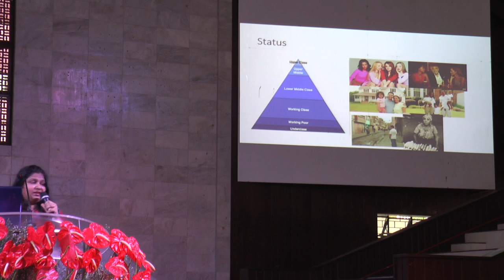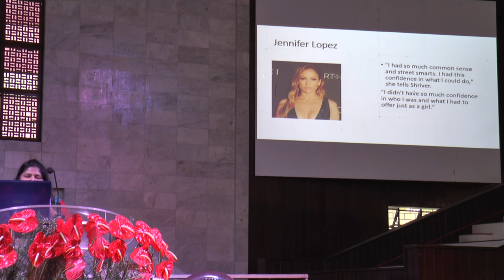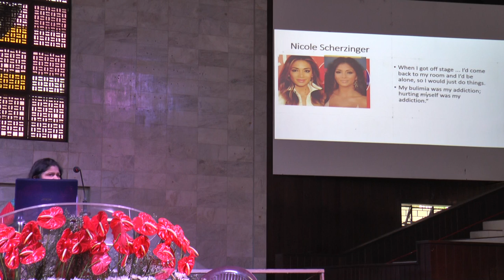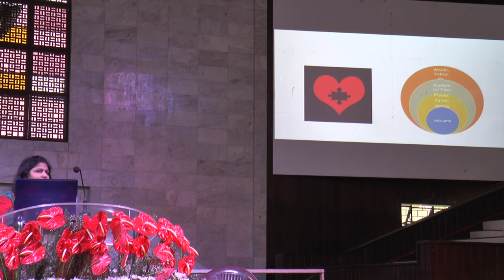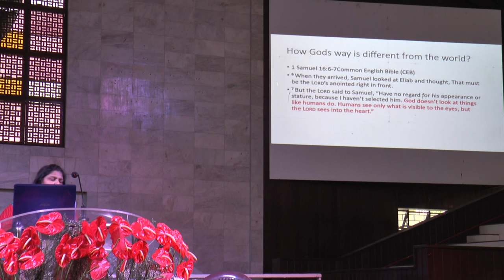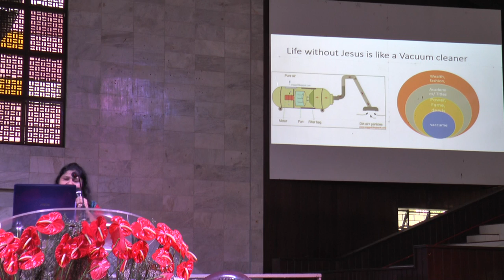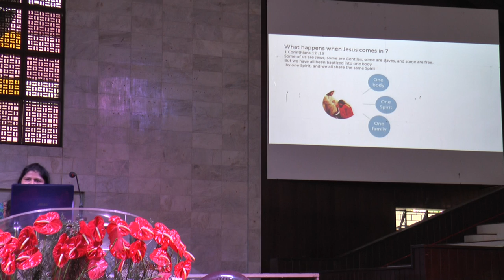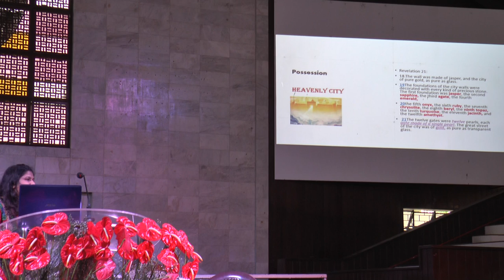Closer - Fasting and Prayer at PIC part 2